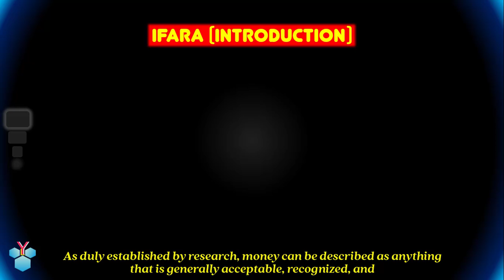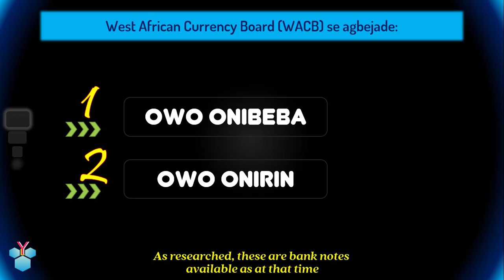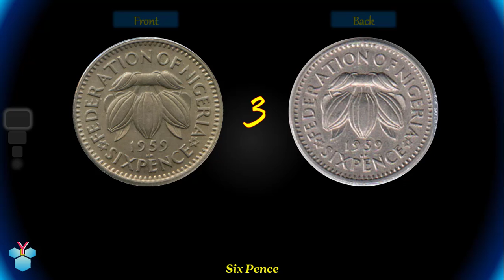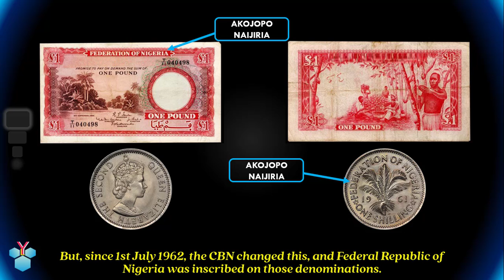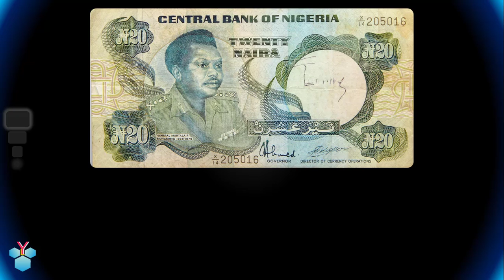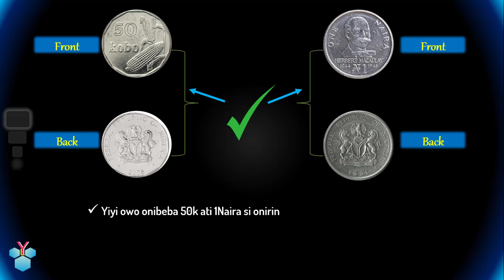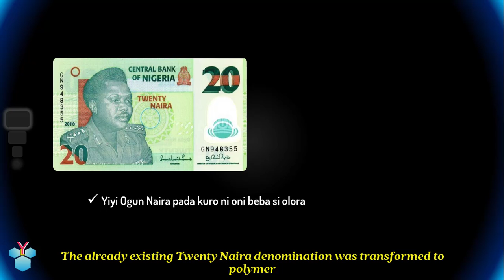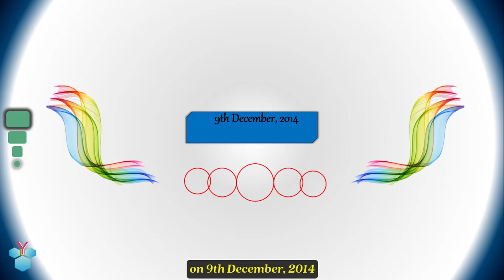History of Nigerian Currency from Olden Days Till Date Explained | Itan Owo Orile Ede Naijiria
This video will help you know the detailed timeline of Nigerian currency and how it evolved right from the pre-colonia era to what we have today.

More informative and educative Yoruba resources available on: yorubalibrary.com
NB: Contributions and Comments get faster responses on our website.